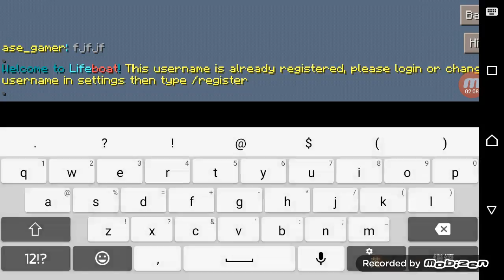Ctf with tnt kit